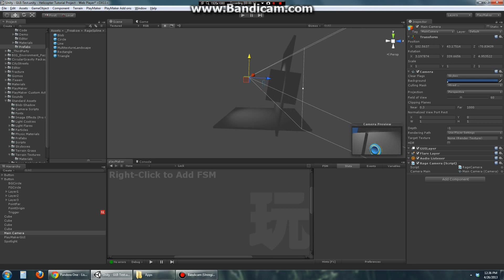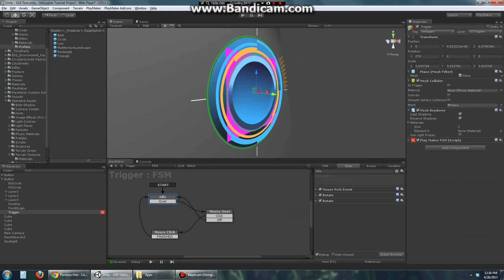Brevis: Ragespline + PlayMaker furutistic GUI tests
Testing how RS and PM play together. Pretty happy with the results so far I've tested it out for about 2 hours and I think its a viable solution if you're looking for futuristic vector style gui's since you can create lines very easily and control their outlines, fills, textures and shapes quite well and then just use playmaker to reach over and manipulate then as you see fit.